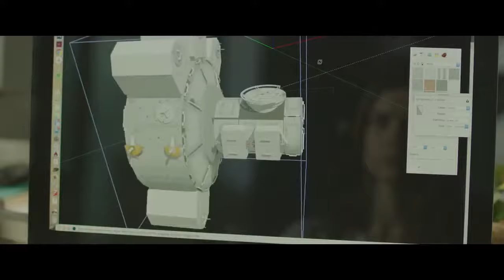CURVATURE Trailer 2018